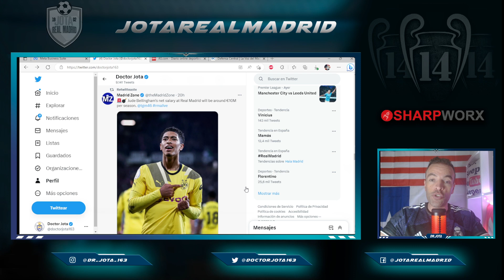¡SUELDO XXL! | TGM desvela por fin el SUELDAZO de Bellingham en el R.Madrid